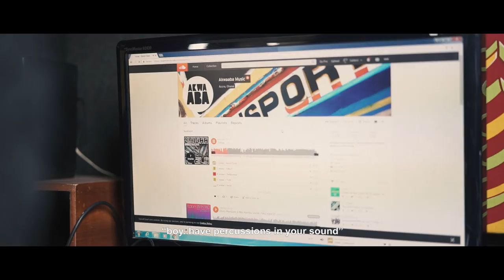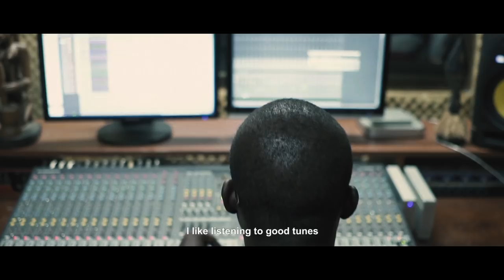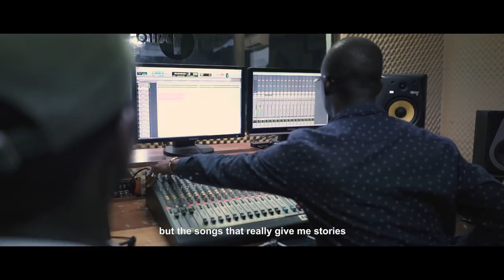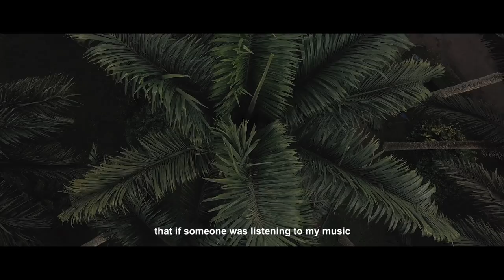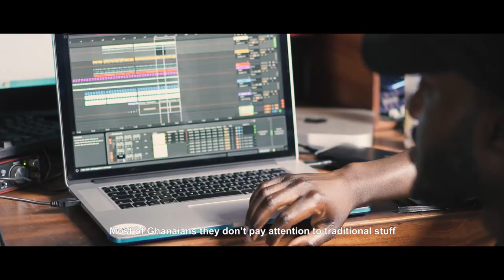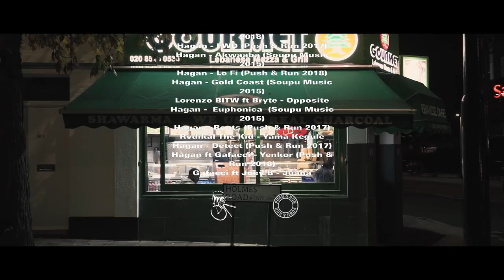Yenkyi Taxi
Yenkyi Taxi is a documentary that follows the trip of Hagan, a music producer from London of Ghanaian origin. In search of the rich zeal of Ghanaian music, Crudo Volta travelled last August  2017 from London to Ghana with Hagan to capture the creative authenticity and heritage of contemporary Ghanaian culture and music.

Video Direction: Mike Calandra Achode & Tommaso Cassinis
Starring: Brendan "Hagan" Opoku-Ware
Featuring Gafacci, Rvdical The Kid, Vivivi Studios & more
Production: Eleonora Mazzini
Fixer: Yaw Fianko
Fixer: Papa Essel
Subtitles: Andrea Pescini
Translation: Ivy Hagan
Executive Production: Crudo Volta
Special Thanks: Jasmine Opoku-Ware